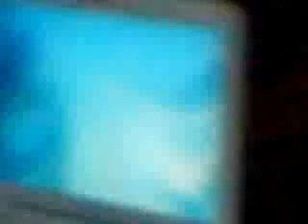Pastor Jason Tan. Praise & worship(42611)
Pastor Jason Tan and his pastor wife(Jen, daughter of Pastor JR Belenson) are members of  YWAM. Youth With A Mission is Christian Missionaries sent through the globe for evangelizing the world. I too, am interested of joining this group.